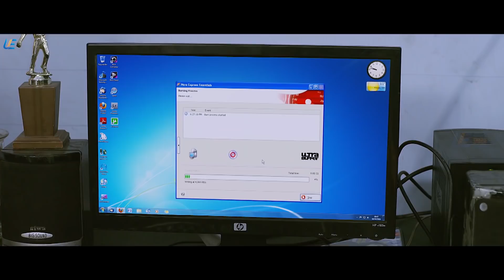India Pakistan - Super Scene 9 | Vijay Antony | Sushma Raj | Pasupathy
Two aspiring lawyers, Karthick and Mellina, not knowing that both are of the same profession, share an office due to financial problems. Things take a turn when they work on the same case.

Movie India Pakistan
Starring Vijay Antony, Sushma Raj, Pasupathy
Directed by N.Anand
Produced by Vijay Antony